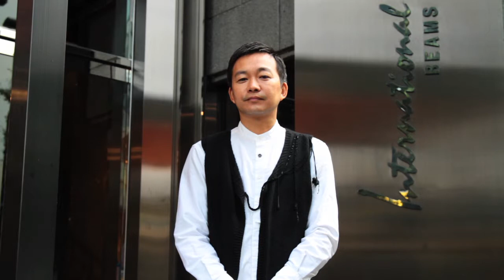BEAMS winter 2011‹SHIGETA›CHRISTMAS COFFRET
パリを拠点とし、ソフィア・コッポラなど数々のセレブリティから支持を得ている‹SHIGETA›から初のコフレが登場。濃い甘さのある有機製法のブルガリアンハニーと最新のオーガニック有効成分を使った、お肌に優しい、しっとりとした使い心地が人気のハニーデューシリーズがセットに。冬のデリケートな状態にある肌を改善してくれるコフレは、愛する人へのギフトにも最適。※ セット内容はボディーウォッシュ、リップセラム、ハンドクリーム、シャワーパフ。ボックス入り。